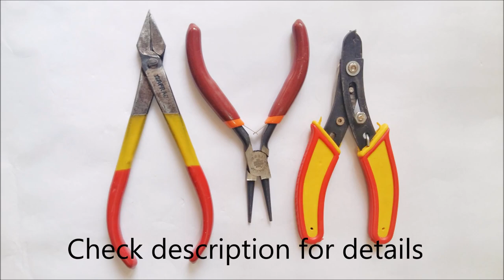DIY : ZigZag Earring | How to make Beaded Earrings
Hello! In this video, I am going to make a pair of pretty flower bead caps earring.

Materials required:-
1. Acrylic Flower Bead caps - 10.
2. Head pins - 10.
3. Pearl Beads - 10.
4. A pair of earring hooks.
5. Different types of pliers.

DIY 5 DIY Pom-pom earrings

DIY Pearl Earrings in 5 ways.

1. (Introduction) Faith by Vibe Tracks.
2. Marigold by Quincas Moreira.